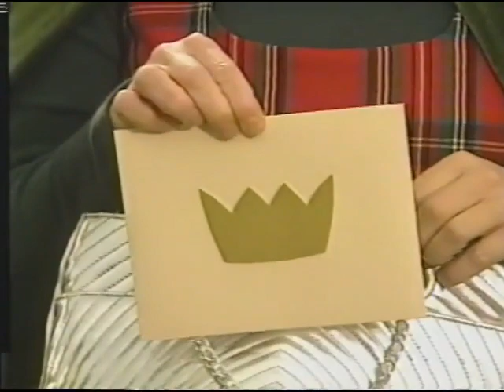Teletubbies - Big Hug (2000) (Version 2)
Credit to @ericurbane99 for this video on Internet Archive and YouTube.